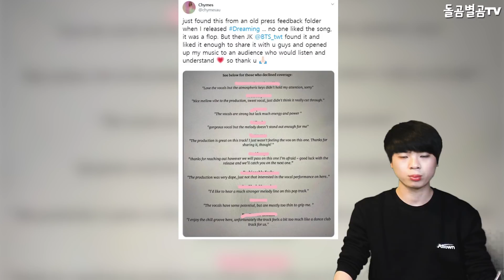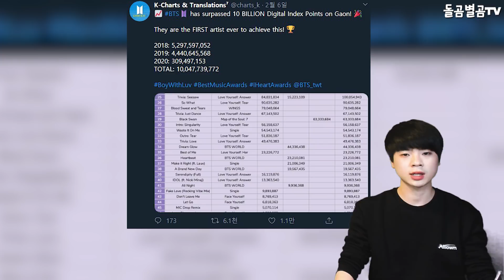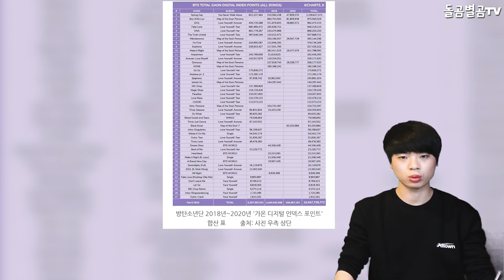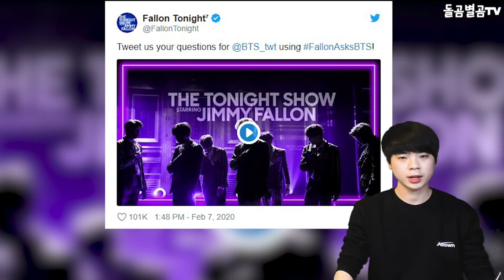【ENG】욕먹던 해외가수를 BTS 정국이 추천하자 벌어진 놀라운 상황 BTS jungkook 방탄소년단 정국 추천곡,돌곰별곰TV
【ENG】(BTS jungkook)욕먹던 해외가수를 방탄소년단 정국이 추천하자 벌어진 놀라운 상황 BTS jungkook Chymes 돌곰별곰TV

감사합니다.

네이버 파파고 다국어 번역 :

The surprising situation occurred when BTS Jungkook recommended a foreign singer who had been criticism.

非難されていた海外歌手を防弾少年団(BTS)政局が推薦して起こった驚くべき状況。

防彈少年團政局推薦被罵的海外歌手後發生的驚人情況

감사합니다^____^

감사합니다.